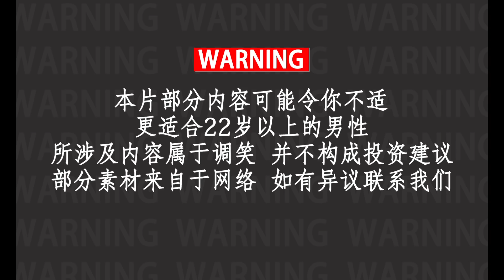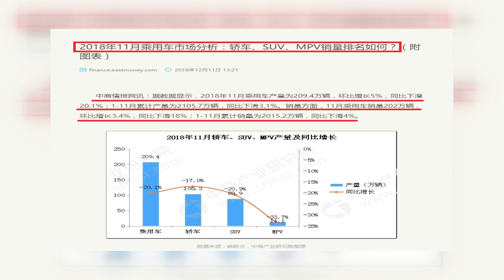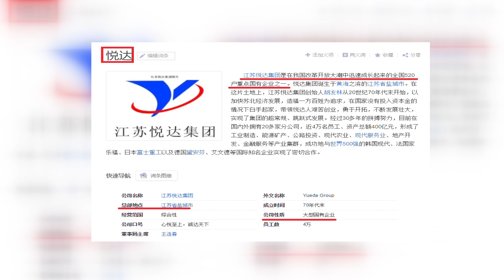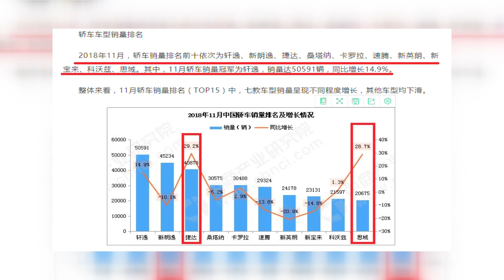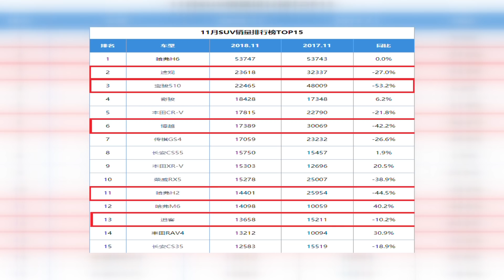汽车销量大幅下滑是“真危机‘’，新房开工下滑或更严重，工业或面临‘’无市‘’状态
中国汽车下滑速度加快，或面临大量失业产业工人。而作为‘’更大件‘’的新房市场，加速下滑的经济和大量负债的家庭或已无力继续购买房屋。
而新房和新车市场都是中国内需最旺盛的地方。
国际市场需求又受到贸易争端的困扰。
失业问题似乎变得更严重。